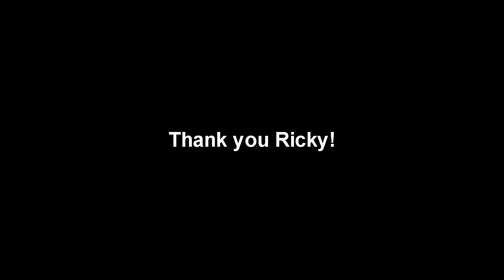AM PRIMIT UN AWP DRAGON LORE SI 3 CUTITE DE ZIUA MEA !!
Thank you Ricky !